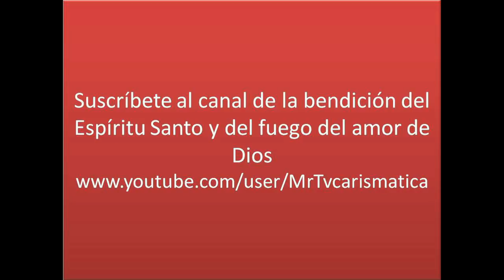PADRE DIEGO GONZALEZ RETIRO MELIPILLA